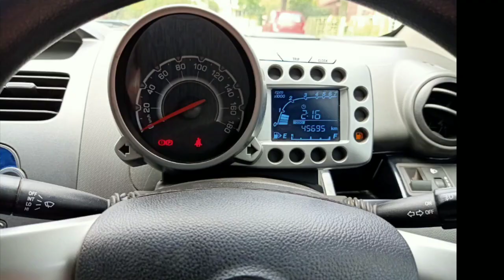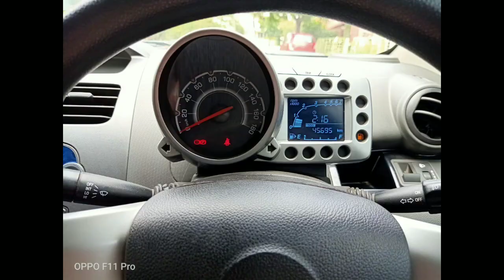Chevrolet Beat used car sales in udumalaipettai | jithracing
Chevrolet Beat LT
Petrol variant
Model - 2011
Single owner
Full option top end vehicle
45700km done
Rear wiper
Company service record
Power steering
4Power windows
Freezing AC
New leather seat covers
Interior and exterior mint conditions
Smooth engine
Original company music system with four speakers
Insurance live till Feb 2020
Price 219999/-offer price